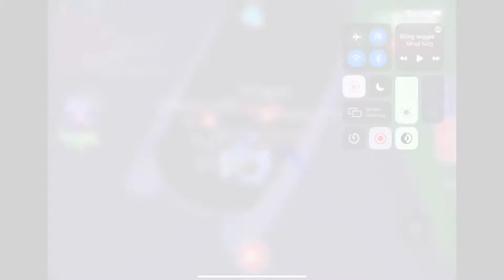Radom Adopt me video with my best friend!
Today I do a random adopt me trading video with my best friend!